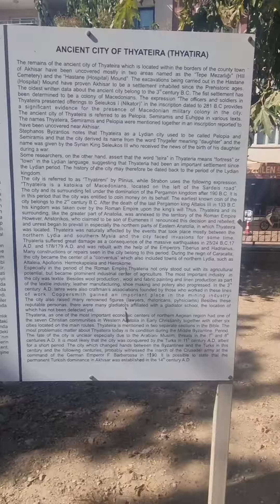Church in Tyatira